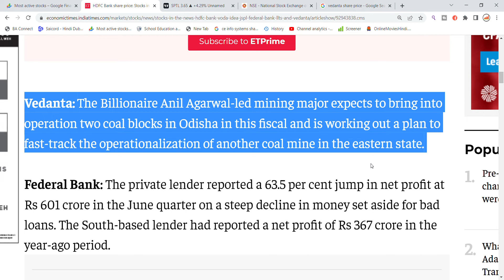Vedanta Share Latest News Today| Share Market Latest News